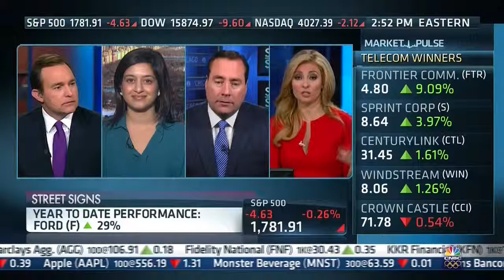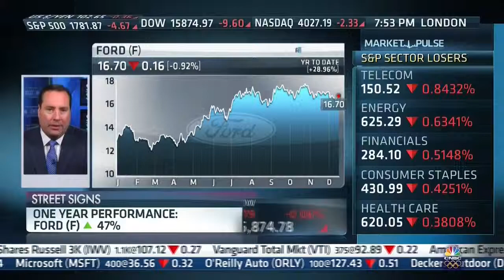Sapna Maheshwari on CNBC's Street Signs 12-17-2013